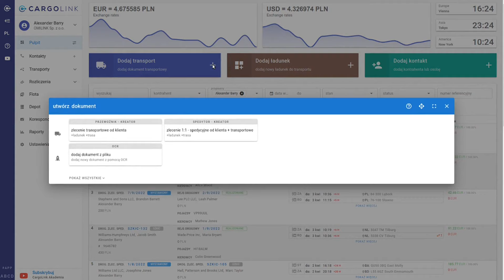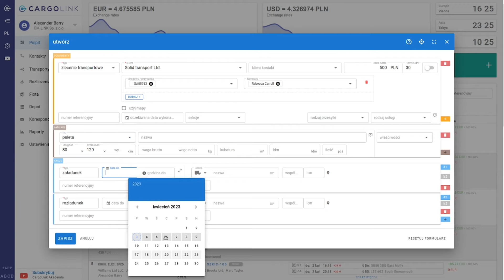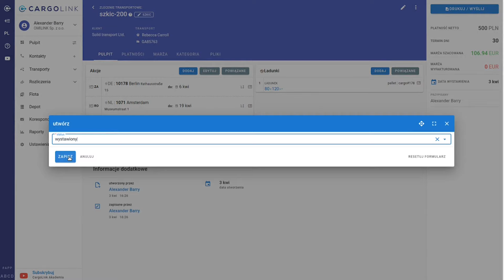Jak utworzyć zlecenie transportowe w CargoLink?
Zmniejsz koszty i zyskaj czas już dziś - skorzystaj z bezpłatnej konsultacji

W programie CargoLink znajdziemy szeroki wybór dokumentów. W poprzednich materiałach znajdują się przykłady wypełnienia kilku z nich.
Jeżeli większość przewozów wykonujemy własnymi pojazdami, zainteresuje nas zlecenie transportowe od klienta.
W tym filmie pokażę, gdzie je znaleźć i jak je wypełnić.

Instrukcja:

Kliknijmy niebieski przycisk Dodaj transport.
Interesuje nas pierwsza pozycja, czyli zlecenie transportowe od klienta + ładunek + trasa.
Wybierzmy ją.

Na ekranie pojawi się wygodny formularz, dzięki któremu w jednym miejscu wpiszemy szczegóły dotyczące zlecenia, ładunku i trasy.
Zajmijmy się najpierw żółtą sekcją DOKUMENTY.
Program automatycznie wypełnił pole 'typ' dokumentu.
W kolejne pole wpiszmy nazwę klienta i wybierzmy go z listy.
Uzupełnijmy wartość zlecenia oraz termin płatności.
W pole 'drogowy/przyczepa' wybierzmy pojazd z listy lub dodajmy nowy, wpisując w pole numer rejestracyjny i naciskając enter. [karta dot. dodawania pojazdów]
W polu obok wybierzmy kierowcę. Jeżeli brakuje na liście, możemy dodać nowego w podobny sposób jak w poprzednim polu.

W brązowej sekcji ŁADUNKI należy wpisać informacje o ładunku.
Możemy wypełnić wszystkie pola lub tylko te, które potrzebujemy.

Kolejna sekcja to AKCJE, gdzie określimy trasę zlecenia.
Ustalmy daty i adresu załadunku i rozładunku.

Na koniec kliknijmy przycisk ZAPISZ.

CargoLink to narzędzie do organizacji transportu i planowania tras zaprojektowane przez profesjonalistów z branży transportu.

Nasz system pozwala zautomatyzować i zintegrować procesy zarządzania ładunkami. Program został zaprojektowany tak, aby był jak najbardziej elastyczny. Dzięki temu jest w stanie w pełni odtwarzać procesy w branży TSL.

0:00 Intro
0:10 Zlecenie transportowe
2:17 Outro